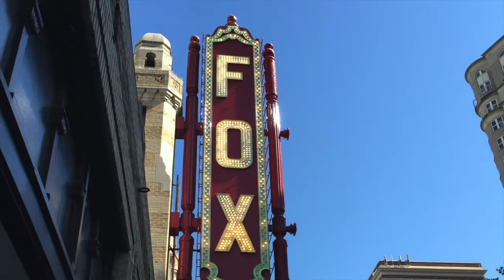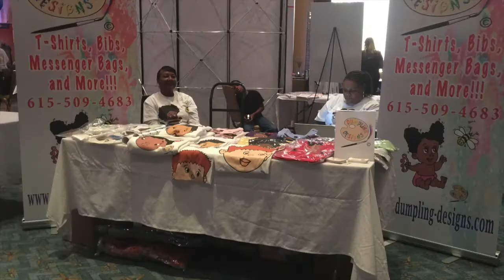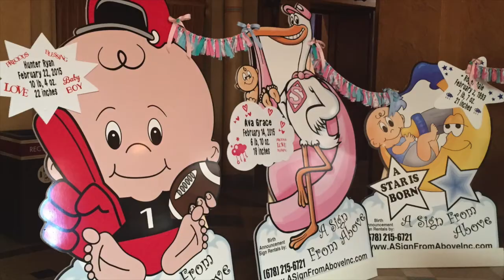Atlanta Baby and Child Expo 2015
The 2015 Atlanta Baby and Child Expo honored new parents and their babies with dozens of vendors offering products and services to make life easier for everyone.  This video shows many of the vendors and fun.